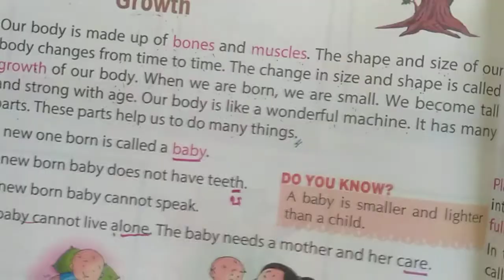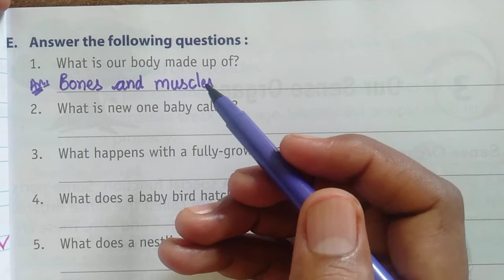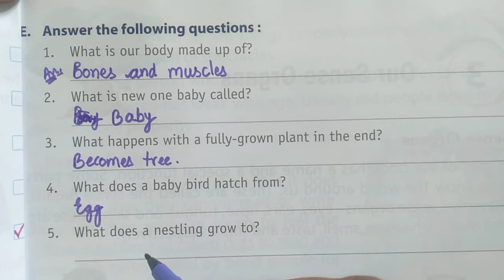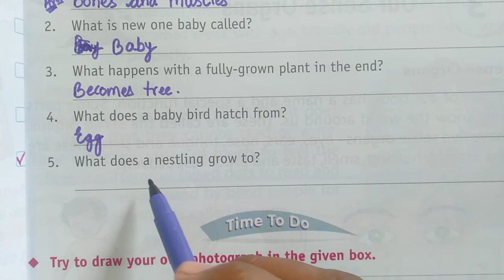class 2nd chapter 2 EVS question answer